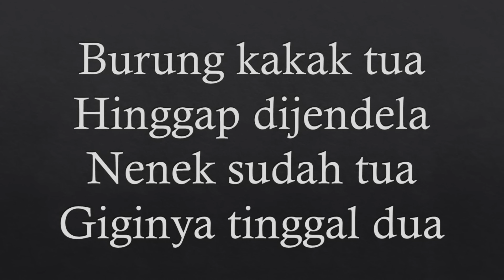Burung Kakak Tua Lyrics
Burung Kaka Tua -  Indonesian Folk Song

Grade 8 - Music of Indonesia